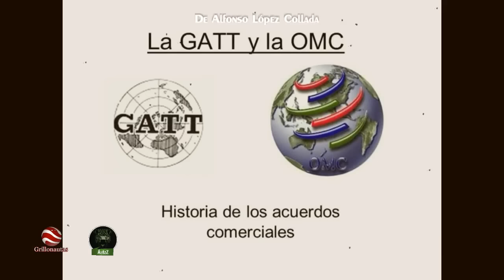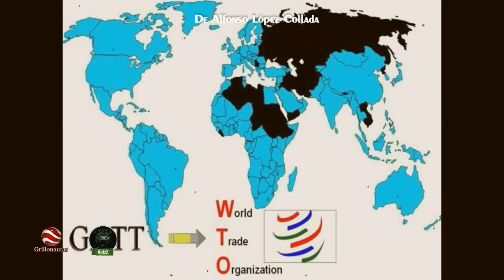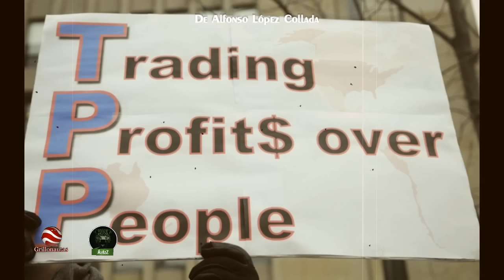¿'Menos pobreza, pero más desigualdad'?, dice la OCDE.